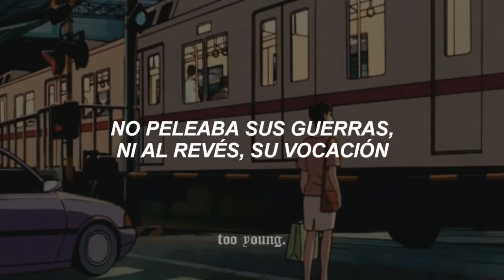yo pensé que la vida, era estar con vos, pero no me querías..